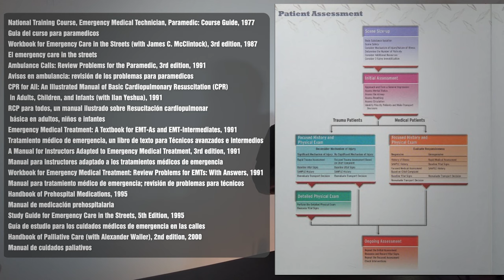El ORIGEN de los servicios de EMERGENCIAS SANITARIAS // Freedom House Ambulance Service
Tenía muchas ganas de subir este video y es que para mi es muy especial, es uno de eso temas que me pongo intensito cuando cuento y que me emociono cuando pienso en él. En el video anterior hablé de que había un símbolo que nos representaba más que la estrella de la vida, un símbolo que venía marcado por una historia de orígenes de los servicios de emergencias médicas y del propio personal de extrahospitalaria. Y hoy; vengo a contároslo. Disfrutad.

Os dejo por aquí algunas referencias y documentales muy interesantes de ver donde lo narran personas que vivieron y formaron parte de la Freedom House Ambulance Service (al no ser bibliografía científica, sino literaria no os lo referencio en Vancouver).

Documental sobre la Freedom House Ambulance Service llamado "The FIRST responders". Precioso y que cuenta la historia desde los ojos de sus protagonistas:

Este documental, busca que se pueda divulgar en base a él, y tiene una web donde provee de diapositivas, documentación... muy chulo e interesante

Revista de los servicios de emergenicas sanitarias (Journal Of Emergency Medical Services) donde narra la historia además del hecho de que se están creando academias y servicios con ese nombre:

Artículo en la revista "EMS World" donde habla del legado de la Freedom House Ambulance Service:

Artículo de la revista "EMS 1" donde cuenta cómo la Freedom House Ambulance Service dió origen a los SEM modernos:

Otro artículo de la Radio Pública Nacional donde habla de que fueron los que crearon el "gold standard" (osease, la referencia) de los SEM